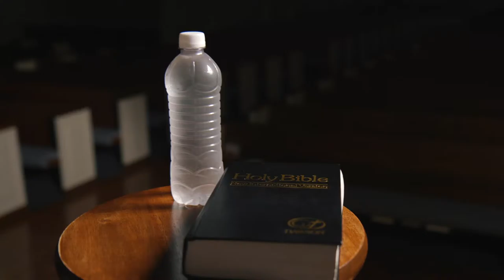Dawson Gary Fenton Retirement PKG03 TRT200